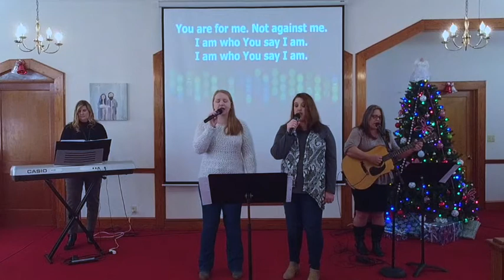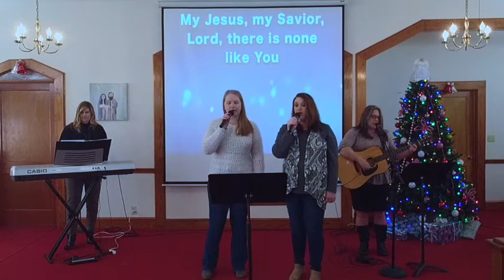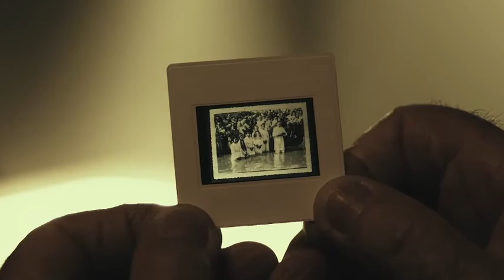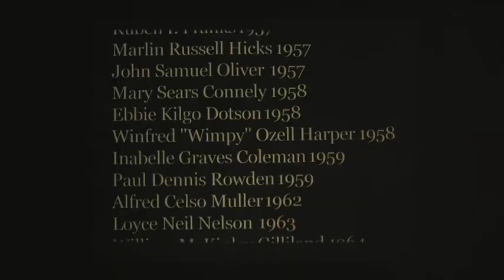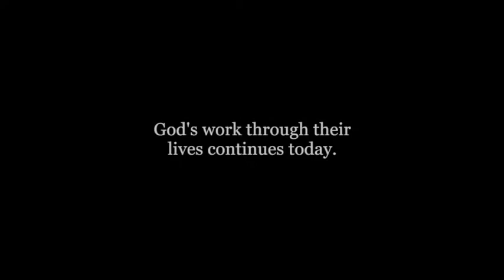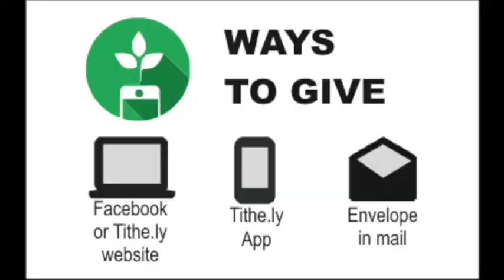Sunday Service 11 28 2021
Pastor Tracy kicks off our Christmas season with today's message, "I'm in Charge."